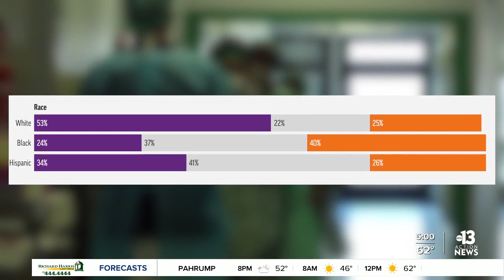COVID-19 vaccine skepticism high among African Americans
As a COVID-19 vaccine gets closer to being rolled out, with the FDA set to make a decision on approving it Thursday, there remains a lot of questions among communities of color, especially for African Americans. Jeremy Chen reports.